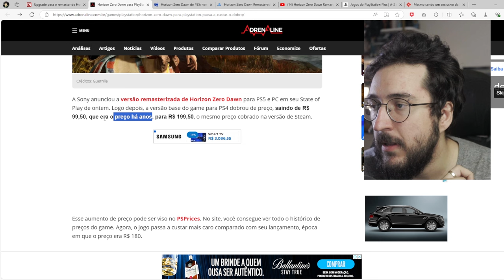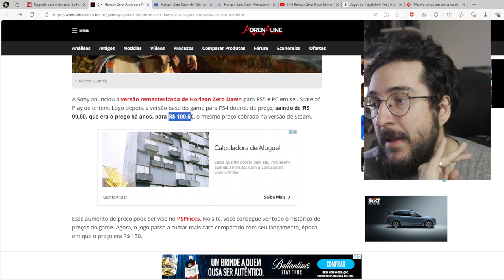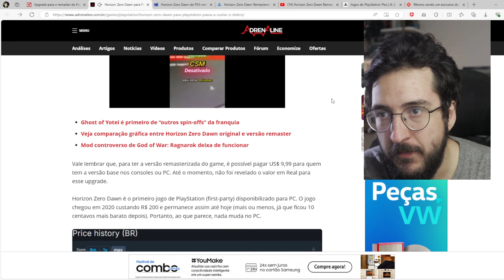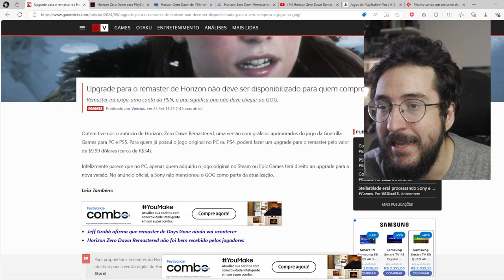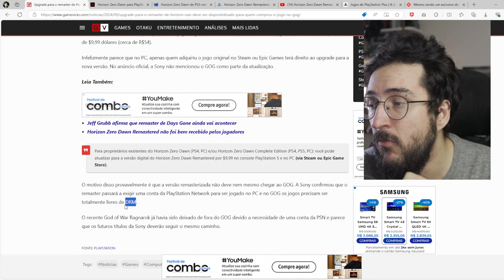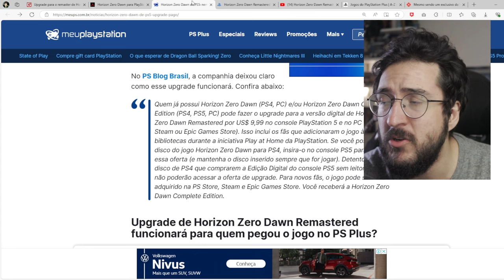Que PALHAÇADA a SONY fez com o HORIZON ZERO DAWN por causa do REMASTER!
Isso nao se faz :(
Confira a GLOBAL CARDS:

➤ PSN: hadessama94